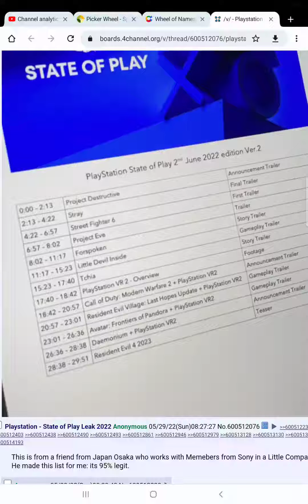Playstation June state of play leak